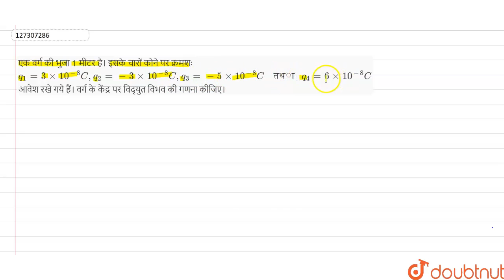एक वर्ग की भुजा 1 मीटर है। इसके चारों कोने पर क्रमशः q_(1)=3 xx 10^(-8)C, q_(2)=-3 xx 10^(-8)C, ...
एक वर्ग की भुजा 1 मीटर है। इसके चारों कोने पर क्रमशः q_(1)=3 xx 10^(-8)C, q_(2)=-3 xx 10^(-8)C, q_(3) =-5 xx 10^(-8)Cतथा q_(4)= 6xx 10^(-8)C आवेश रखे गये हैं। वर्ग के केंद्र पर विद्युत विभव की गणना कीजिए।
Class: 12
Subject: PHYSICS
Chapter: स्थिरवैद्युत विभव तथा धारिता
Board:Madhya Pradesh Board

👉 Have Any Query? Ask Us.